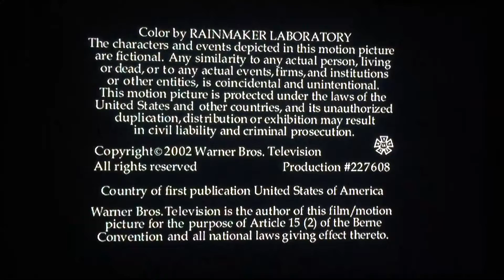TRP/Tollin Robbins Productions/Millar Gough/Warner Bros. Television (2002) #1